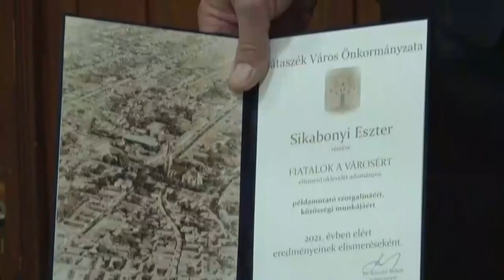Idén is elismerésben részesítették Bátaszék fiataljait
Közel két évtizede hagyomány Bátaszéken, hogy  év végén elismerésben részesítik azokat a fiatalokat, akik az  kiemelkedő tanulmányi, sport vagy művészeti teljesítményükkel öregbítették szülővárosuk hírnevét. A bátaszéki Művelődési Házban megtartott ünnepség keretein belül számos óvodás, kisiskolás és gimnazista részesült díjazásban.